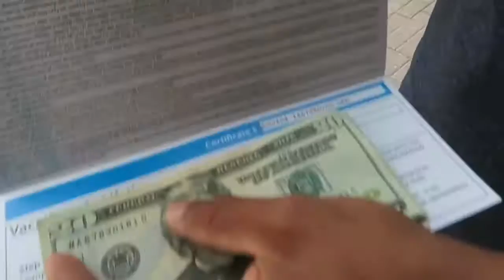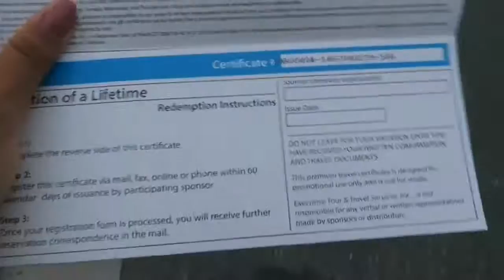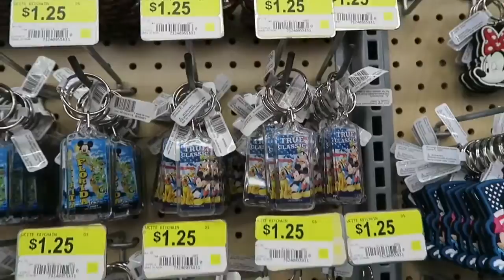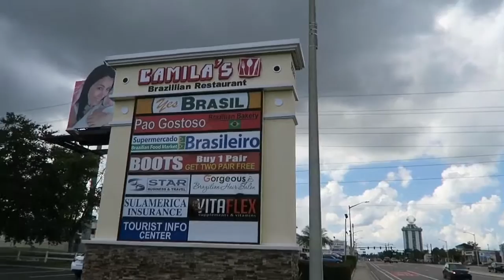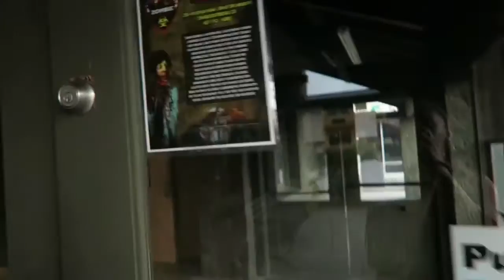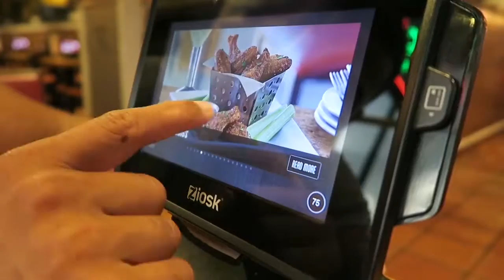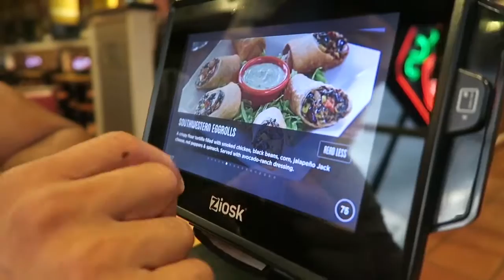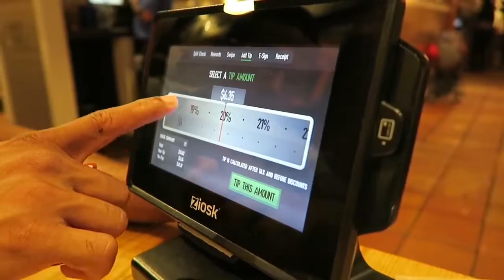Batendo perna em Orlando! | Déborah Elesbão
Snap: deborahelesbao

Amores hoje vamos às comprinhas aqui em Orlando espero que gostem do vlog